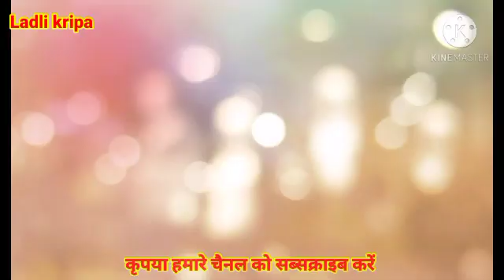किस दिन मनाई जाएगी मकर संक्रांति/जानें मकर संक्रान्ति पुण्य काल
किस दिन मनाई जाएगी मकर संक्रांति,जानें मकर संक्रान्ति पुण्य काल, जानें, मकर संक्रान्ति 2021,पुण्य काल, मकर संक्रांति का महत्व, कब है मकर संक्रांति 2021,makar sankranti 2021,kab hai makar sankranti 2021,2021,makar sankranti, lohri, kab, kis, din, shubh muhurat, punya kaal, til, til ke laddu, khichdi, til ka daan, daan gud til ka daan, mahatva, shorts,